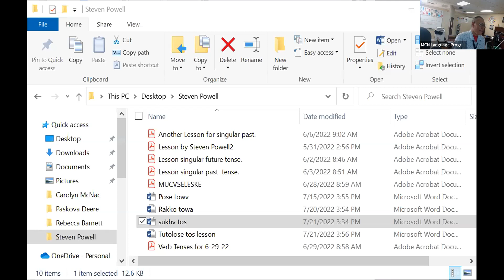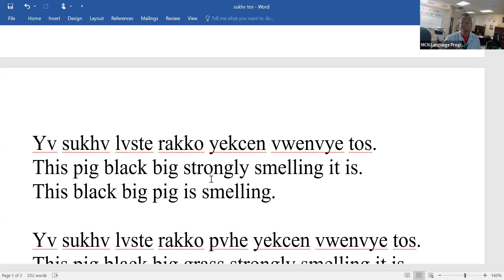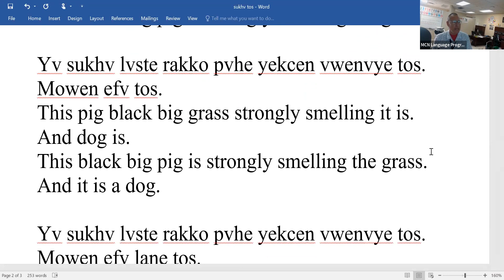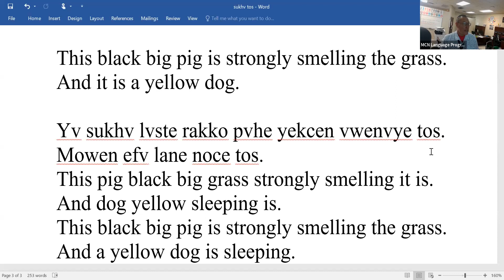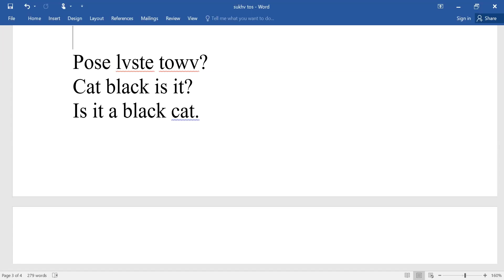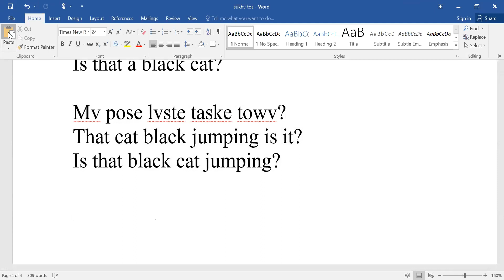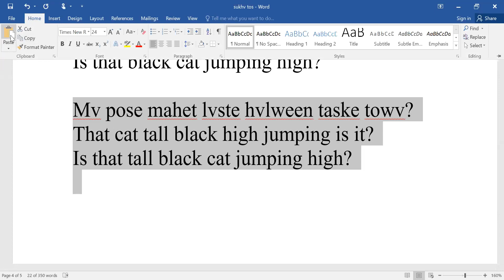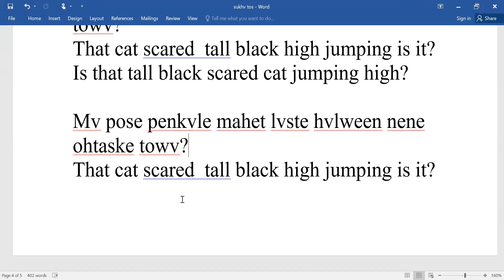07-21-2022 Mvskoke Language Evening Classes